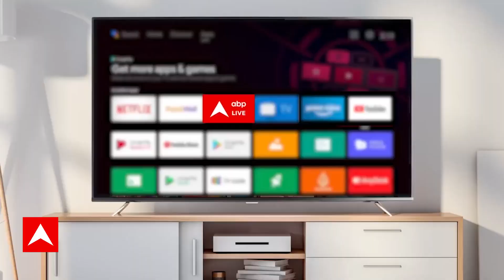Sandeep Chaudhary: इन वजहों से इंडिया गठबंधन में पड़ सकती है दरार?। Election 2024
लोकसभा चुनाव की तैयारियों की चर्चा के बीच आखिर सवाल है कि कांग्रेस नेता राहुल गांधी कहां से चुनाव लड़ेंगे? इस बीच सूत्रों ने बताया कि वायनाड सीट से फिर राहुल गांधी चुनावी मैदान में उतरेंगे. विपक्षी गठबंधन इंडिया में शामिल भारतीय कम्युनिस्ट पार्टी (सीपीआई) ने कांग्रेस के पूर्व अध्यक्ष राहुल गांधी से वायनाड सीट छोड़ने को कहा था. सीपीआई का कहना था कि वायनाड सीट लेफ्ट के लिए छोड़ी जाए.दरअसल, राहुल गांधी ने साल 2019 में लोकसभा चुनाव यूपी की अमेठी और केरल की वायनाड सीट से लड़ा था. वो अमेठी से तो वो इलेक्शन हार गए थे, लेकिन वायनाड से उन्होंने 4 लाख से अधिक वोटों के भारी अंतर से जीत दर्ज की थी. हालांकि अभी भी अमेठी की सीट को लेकर सस्पेंस बरकरार है क्योंकि कांग्रेस ने इसको लेकर रुख साफ नहीं किया है. पिछले चुनाव में यहां से केंद्रीय मंत्री स्मृति ईरानी ने जीत हासिल की थी. केरल के प्रभारी तारिक अनवर ने भी नवंबर में कहा था कि राहुल गांधी फिर से वायनाड से लोकसभा चुनाव लड़ेंगे. अनवर ने कहा था, "बिल्कुल, वह (राहुल गांधी) वायनाड से चुनाव लड़ेंगे. उन्हें वायनाड के लोगों से बहुत लगाव है."केरल में 20 लोकसभा सीटों में 2019 के लोकसभा चुनाव में अलाप्पुझा को छोड़कर कांग्रेस के नेतृत्व वाले यूडीएफ ने 19 सीटें जीतीं थी, हालांकि बीच में कांग्रेस की सहयोगी- केरल कांग्रेस (मणि) पार्टी अलग हो गई. ऐसे में थॉमस चाजिकादान अब वाम लोकतांत्रिक मोर्चा के सांसद हैं.बता दें कि 2024 के लोकसभा चुनाव को लेकर कांग्रेस, टीएमसी, डीएमके और आम आदमी पार्टी सहित कई दलों वाले विपक्षी गठबंधन इंडिया के सामने सबसे बड़ा सवाल सीट शेयरिंग को लेकर ही है.